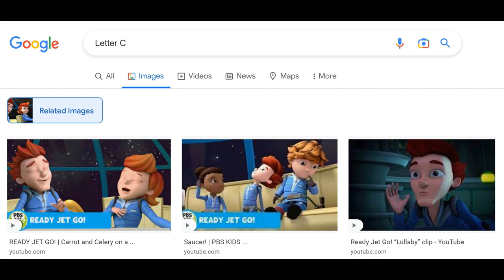Google Search Meme: Letter C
Another meme that consists of my fictional character crushes.

No infringement is intended at all. All the images here belong to their owners

I always look for images Carrot and Celery from Ready Jet Go, whenever the letter C comes to mind

There was a photoshop edit I did here, by the way.

The music in the background is the soundtrack for the letter C, from the Leapfrog Alphabet Pal toy.